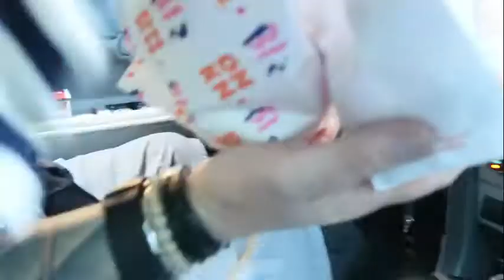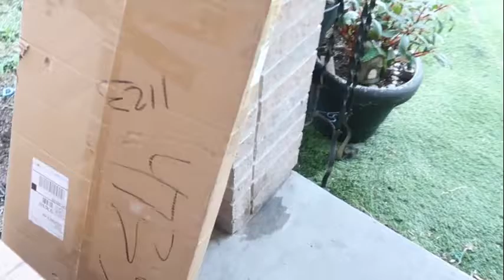🌟NEW🌟DAY IN THE LIFE|NEW MOM JEANS|NEW DESK FOR LILLY|CLEANING VIDEO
Desk is OUT OF STOCK I'm so sorry
WAL-MART DESK